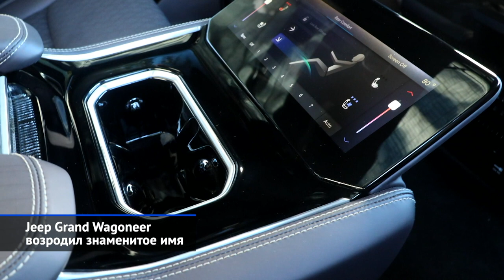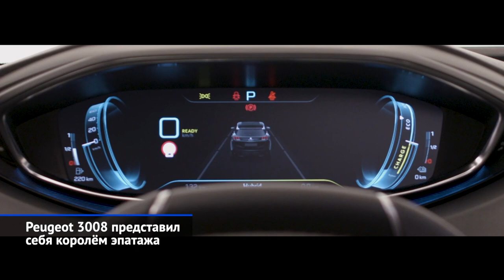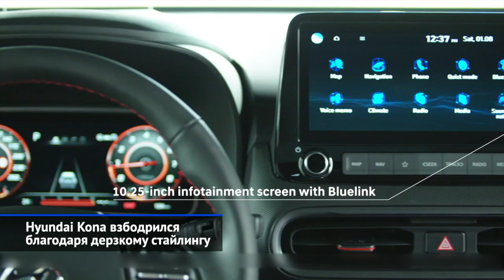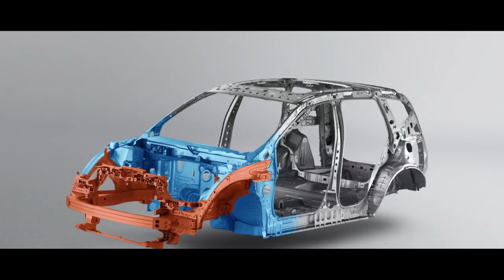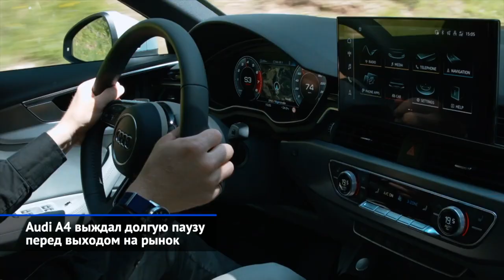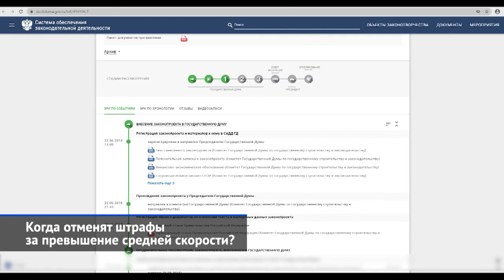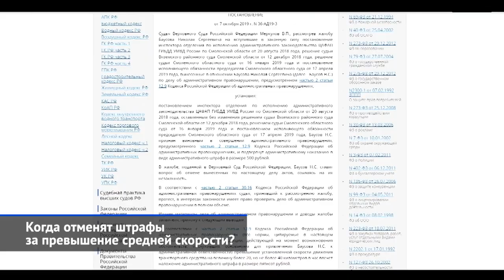Jeep Grand Wagoneer, Renault Logan и Sandero, Peugeot 3008 и 5008 и другие «Новости недели» №85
Гран-при Италии Формулы-1 удивил именами победителей.
Роберт Шварцман спустился на третье место чемпионата Формулы-2.
Александр Смоляр занял третье место в воскресной гонке Формулы-3.
Jeep Grand Wagoneer возродил знаменитое имя.
Jeep Wrangler 4xe доказал, что внедорожник может быть гибридным.
Peugeot 3008 представил себя королём эпатажа.
Peugeot 5008 повторил опыт младшего брата.
Hyundai Kona взбодрился благодаря дерзкому стайлингу.
Hyundai Tucson прошёл огонь и воду.
Renault Logan и Sandero огорошили дизайном.
Kia Rio запустился на конвейере после рестайлинга.
Honda CR-V не бросит российских поклонников.
Audi A4 выждал долгую паузу перед выходом на рынок.
Audi A5 Sportback приветствует российский рынок.
Lada Largus Quest предложил сэкономить на тюнинге.
Nissan X-Trail обучился новым медиавозможностям.
Когда отменят штрафы за превышение средней скорости?

Минувшая неделя запомнится возрождением ещё одной внедорожной легенды — вслед за Фордом Bronco вторую жизнь получает Jeep Grand Wagoneer. Peugeot упражняется в автомобильном дизайне на модернизированном семействе кроссоверов 3008 и 5008. Renault готовит третье поколение Логана и Sandero. Тем временем, в России началось производство обновлённого Kia Rio. На рынок выходят рестайлинговые Audi A4 и A5. Слегка улучшен Nissan X-Trail, и скоро изменится теперь уже редкая Honda CR-V. А ещё мы поинтересовались, когда же в России отменят штрафы за превышение средней скорости.